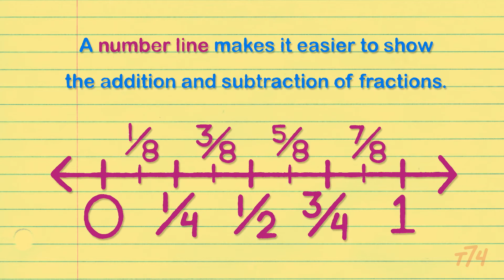Math 2.0, Common Core Explained: Part 5 — A Teacher's Perspective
Math 2.0 — Why kids today learn math a better way: In this series, we break down the guiding principles, philosophy and history of the Common Core State Standards.